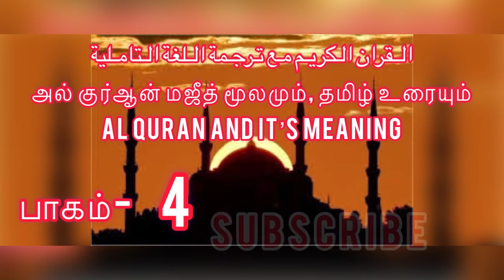அல் குர்ஆன் மஜீத் மூலமும், தமிழ் பொருளும் part 4/Through the Quran Majeed and the Tamil meaning